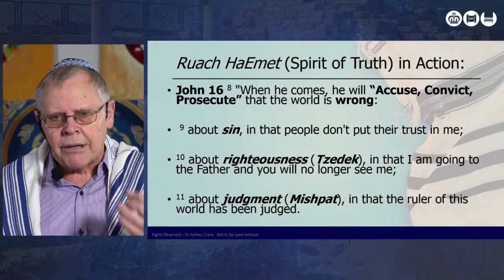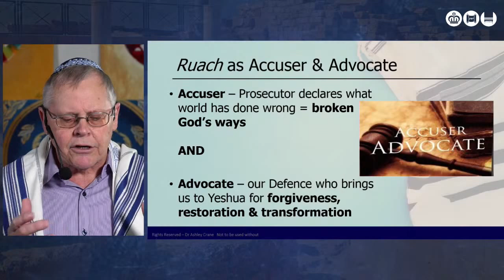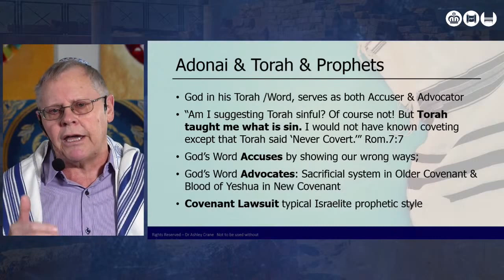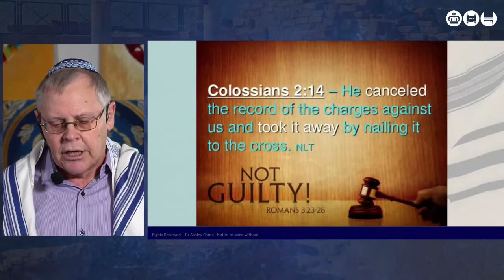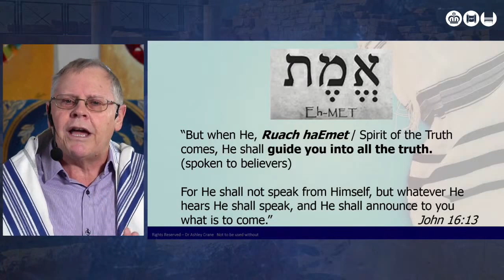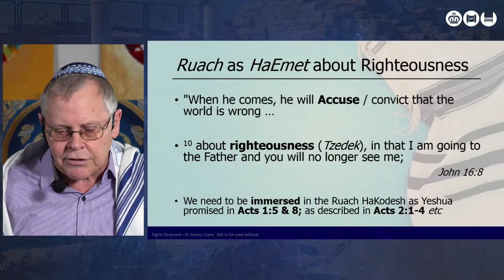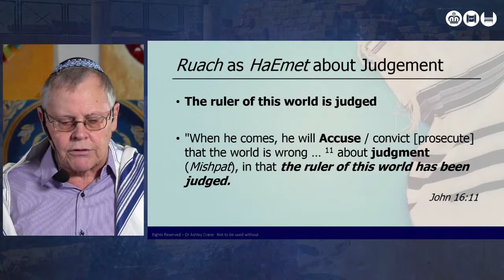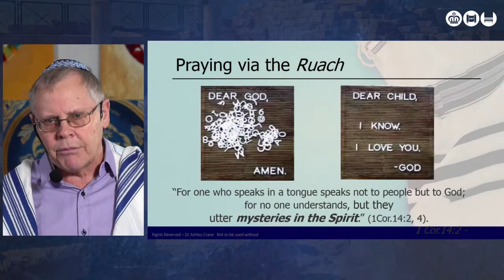Ministry of the Ruach. Ashley Crane. 25/07/20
Join us for Beit HaMashiach’s Family Shabbat service every week at 10:30am. This is a joyful messianic celebration of Shabbat normally involving the whole family, with singing, dancing and a message from the Word of God. During the coronavirus restrictions we have had to present our service remotely from our various leaders’ homes. Enjoy messianic worship and hear Bible teaching from a Messianic Jewish perspective.